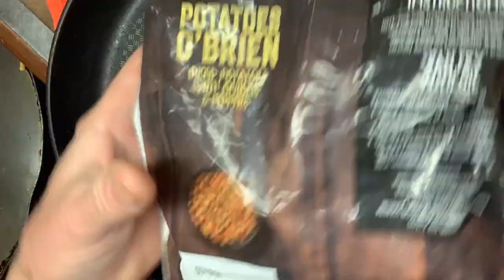Potatoes O'Desertphile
Kroger cubed potato, oregano, parsley, onion, bell pepper, crushed cashew and almond, sauté in virgin olive oil.